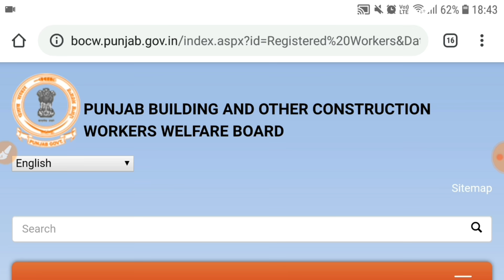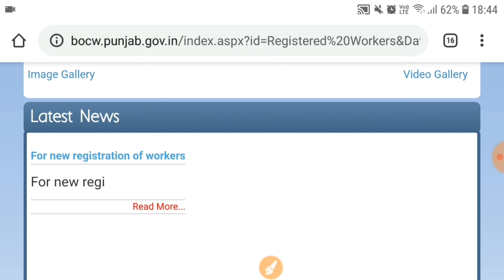How to check:Punjab Govt 3000 labour scheme Check list Labhpatri card worker#PunjabPoliceBharti2020